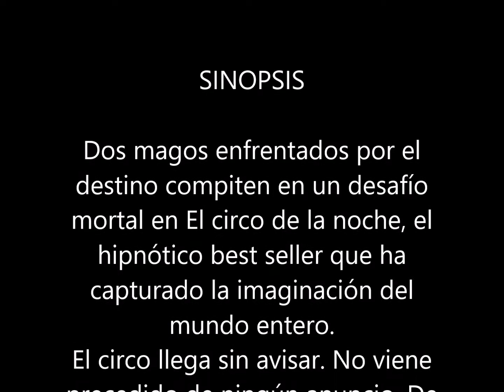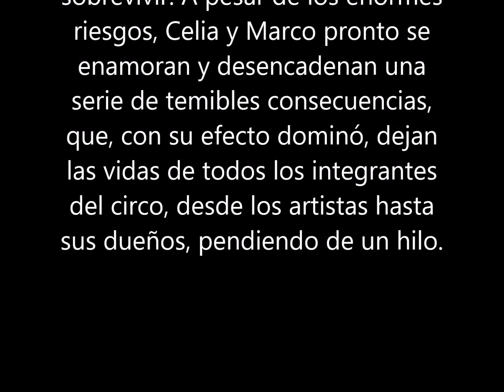El circo de la noche : Erin Morgenstern (12 mayo 2020) LIBRO